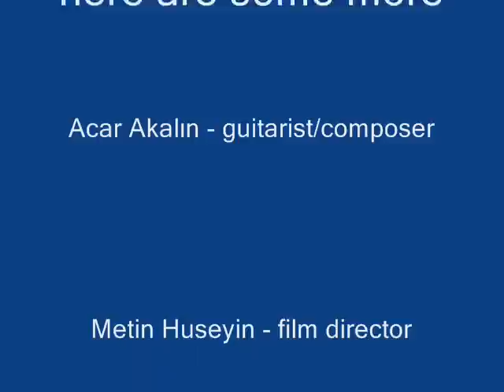Famous Turkish Cypriots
Turkish Cypriot Celebrities and important figures of Turkish Cypriot Community & Culture whole around world.